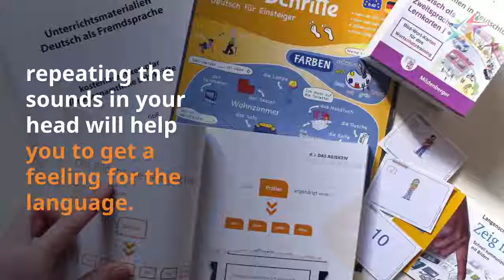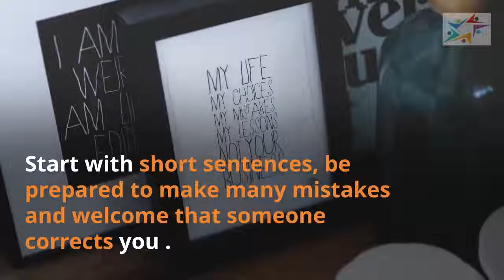4 Tips to learn a new language for adults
Learning a new language when we're adults doesn't need to be boring or stressful. We actually can learn or acquire it like children...

Check out my "Toolbox for Multilingual Families" and its 123 activities and games for 0 to 15+ year old children (and adults!) – You can find it on amazon

And we also have a Workbook that comes with the Toolbox

Check out the free live webinars I organize at my Academy

Here you find a series of links about my services, channels, platforms and ways to connect